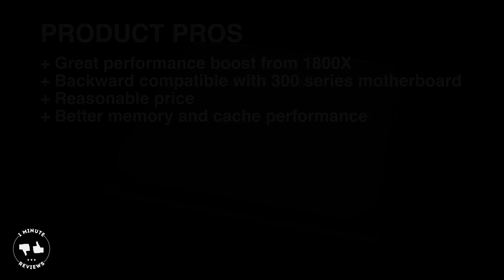AMD Ryzen 7 2700X Processor review - Overall Rating: 8.9 / 10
Today we are reviewing AMD Ryzen 7 2700X Processor.

Product Specifications:
8 Cores / 16 Threads
Base clock speed: 3.7GHz
Cache (L3): 16MB
Unlocked Multiplier
Socket AM4

Product Pros:
Great performance boost from 1800X
Backward compatible with 300 series motherboard
Reasonable price
Better memory and cache performance

Product Cons:
Limited overclocking
Highest energy draw on load

Product Ratings:
Performance - 9.2
Clock Speed - 8.7
Cache - 8.9

* All images used in the video were found on Google Images, and are marked as "Free to use or share, even commercially", none of the images have been modified or tampered with.